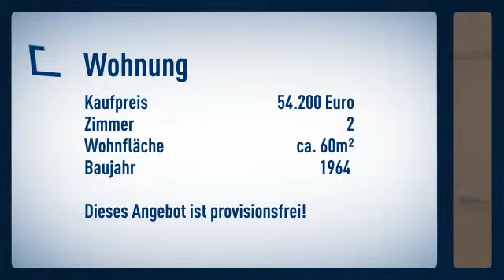~Traumhafte Eigentumswohnung in ruhiger Citylage~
Etagenwohnung
Preis: 54.200€
Zimmer: 2
Wohnfläche: ca. 59,80m²

Anja Pähler

Borker Straße
44534 Lünen